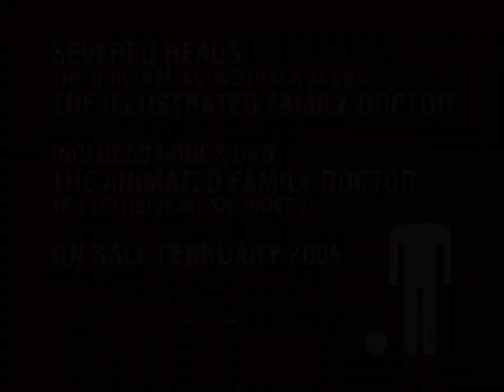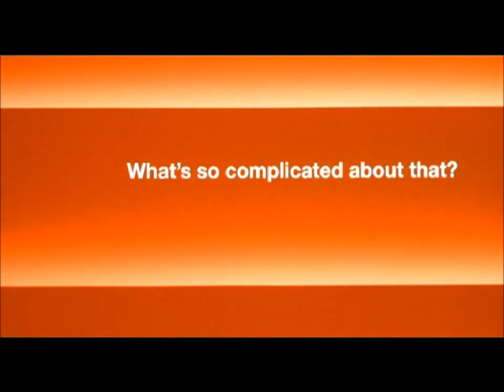Illustrated Family Doctor trailer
@moviehouseentertainment9022 Gary Kelp is haunted by the recent memory of his father's death, and is shocked by the discovery that the body has been 'harvested' for organ transplants. Back at work for an organisation called the Info Digest, Gary stares at his new task - his computer screen pulses with hideous flesh, goiters, tumours and diseased monstrosities - images from The Illustrated Family Doctor, a medical guide Gary is condensing and rewriting for the lucrative mail order market. The assignment disturbs him, but Ray, the one-handed condenser of novels who works in the office next to Gary's doesn't see the problem. He claims that it's just a simple matter of 'cut and paste'. As Gary tries to get on with the job, 'The Illustrated Family Doctor' begins to infiltrate his life in strange and mysterious ways - he starts inheriting the symptoms he is reading about : a rash on his neck travels to his arms and then his face, then his eyes become infected. Jennifer, his girlfriend nurse, can't help him - she's sick of their relationship. She's falling for Gary's best friend, Carl, an unemployed writer who has just recently returned to town. Directed by Kriv Stenders.